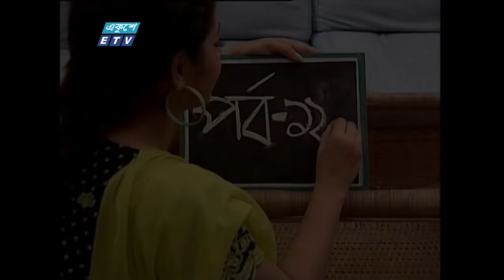Lolita Ep-129 | ললিতা পর্ব-১২৯ | Sumaiya Shimu-Milon-Misha Sawdagar-Pran Roy | ETV Drama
একুশে টেলিভিশনের জনপ্রিয় ধারাবাহিক নাটক ‘ললিতা’ পর্ব-১২৯ । Lolita Ep-129 । Sumaiya Shimu। Misa sawdagar and anisur rahman milon, ETV Drama । ললিতা কয় যাব আমি, যাব চাঁন্দের দেশে,

অভিনয়ে: সুমাইয়া সিমু, আনিসুর রহমান মিলন, মিশা সওদাগর, ফারুক আহমেদ, প্রাণ রায়, ম আ সালাম, জামিলুর রহমান শাখা, হিমেল, হোসনে আরা নার্গিস, কাজী আনিস, লায়লা পারভীন, প্রত্যাশা ।
Actor: Sumaiya Shimu, Misha Sawdagar, Anisur Rahman Milon, Faruq Ahmed, Pran Roy, Mo A Salam, Jamilur Rahman Sakha, Himel, Hosne Ara Nargis, Kazi Anis, Laila Parvin, Prottasa.

জুয়েল মাহমুদ
Written & Direction By
Jewel Mahmud

২০০০ সালের ১৪ই এপ্রিল এটি সম্প্রচার কার্যক্রম শুরু করে। টিভি চ্যানেলটির খবরে নতুনত্ব ও অভিনবত্ব থাকার কারণে দর্শকদের কাছে বিপুল জনপ্রিয়তা লাভ করে। দেশ বিদেশের সর্বশেষ খবর, নাটক, সিনেমা, ডকুমেন্টারিসহ নানা খবর ও বিনোদনমূলক অনুষ্ঠান প্রচারিত হয় একুশে টেলিভিশনে।